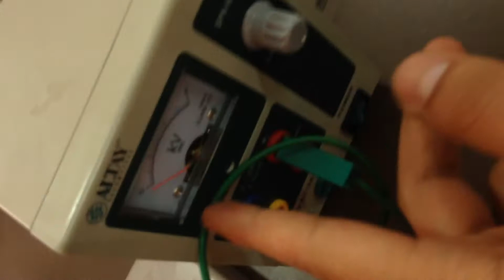Exp.8.(The wave length of mercury light using diffraction grating)